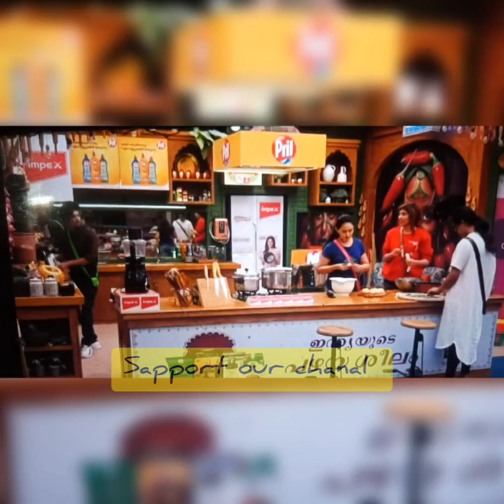ശോഭയൊടു അഖിലിൻ്റെ കുറ്റങ്ങൾ പറഞ്ഞു junaz